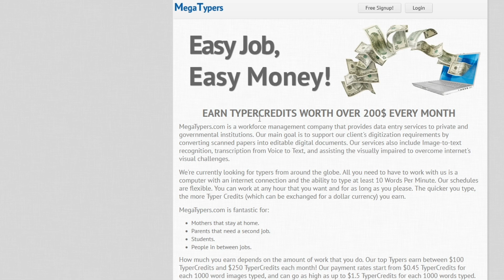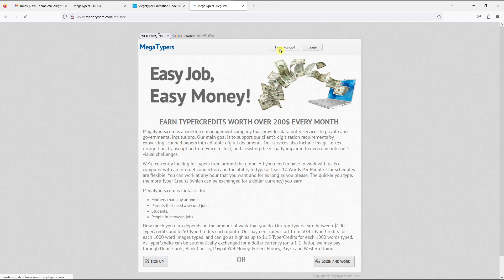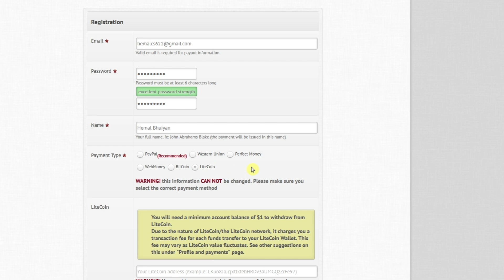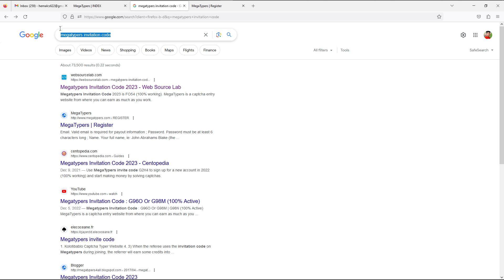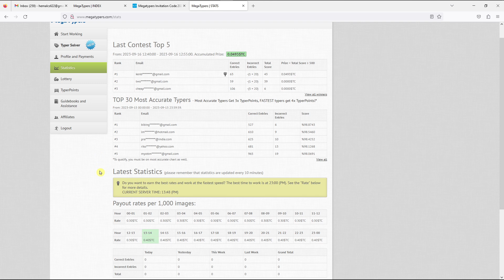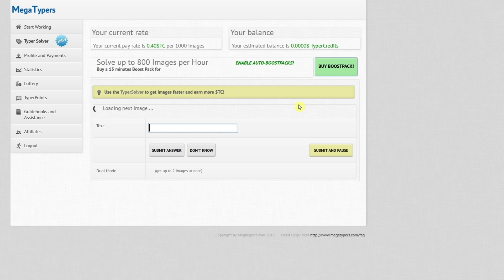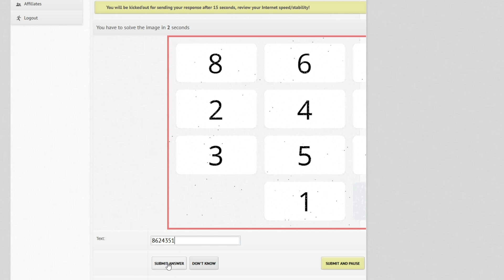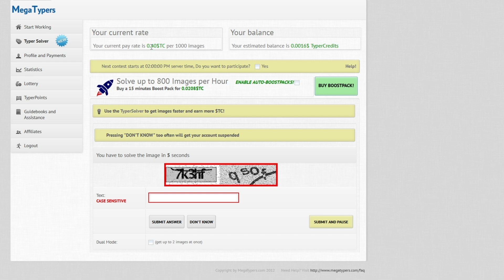মোবাইলে টাইপিং করে প্রতিমাসে ২৫ হাজার টাকা ইনকাম ||🤑 Typing Jobs From Home 2023 || Online Jobs Home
In this video, I will show you how to earn money from typing.

Do you want to earn money online by doing simple typing jobs from home? Then watch this video and start to make money writing. You can earn money typing which is simple work from home job. In this video we'll teach you how to make money writing. To earn money writing you need to have a data entry skill. Moreover these make money online typing jobs prefers your fluent writing skills. But these days its hard to get typing jobs online from home. After the year 2022 work from home jobs are in high demand, people thinks this as a source of free money. Data entry jobs or typing jobs are best work from home options for students, self-employed, housewives, and for those who need online job work from home. In this Hemal Bhuiyan will teach you how to make money online by doing typing jobs from home.

Related quaries 🤟🤟🤟
➡️ Earn Money From Typing
➡️ online typing jobs
➡️ writerslab typing jobs
➡️ typing job
➡️ মোবাইলে টাইপিং করে ইনকাম
➡️ online income bd pament bkash
➡️ online income bd app instant payment
➡️ typing jobs for students from home
➡️ typing job in bangladesh
➡️ typing kore income 2023
➡️ typing job online at home
➡️ online typing jobs websites
➡️ typing work online earn money mobile
➡️ typing work app payment proof
➡️ writerslab typing job
➡️ writerslab typing job
➡️ writingcreeck typing job
➡️ Freelanching typing job
➡️ typing job earn money online app for students
➡️ typing jobs online
➡️ typing jobs earning
➡️ typing job earn money online